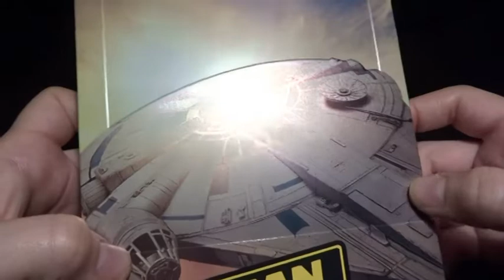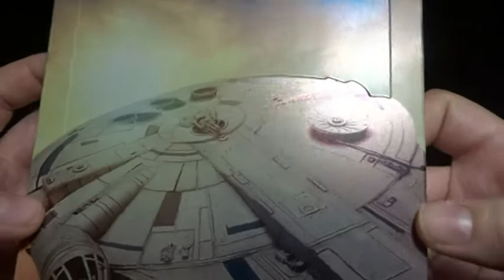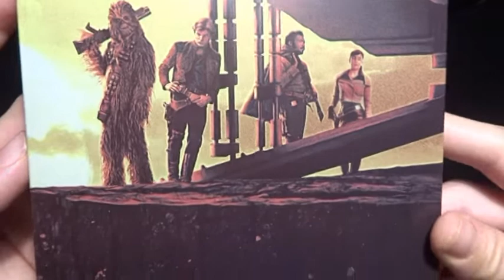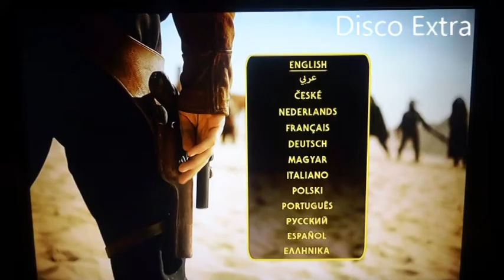Unboxing: Solo (Steelbook) 3D Blu-ray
Han Solo una historia de Star Wars